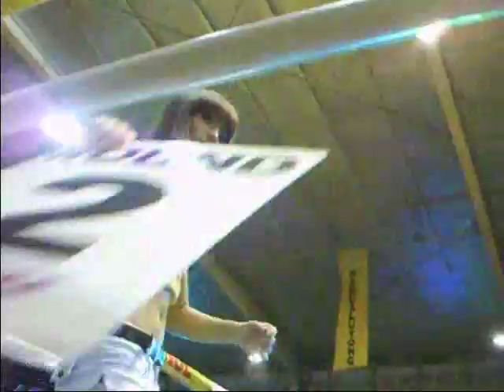eden sonsona KO his thailander opponent in RND 2..part2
his fight in mandaluyong city AUG 18 2012